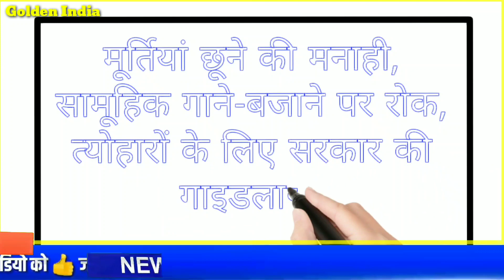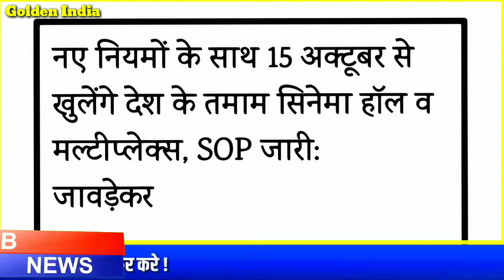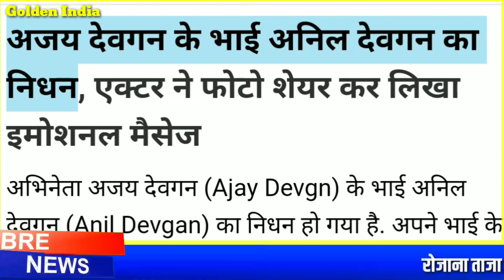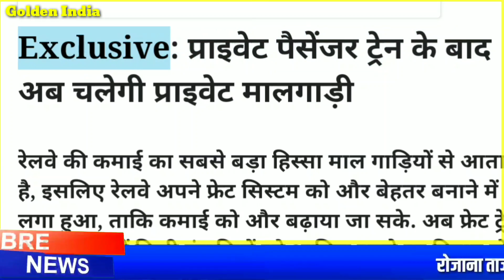आज 7 अक्टूबर जाने कितना सस्ता हुआ सोना और चांदी| 22 कैरेट 24 कैरेट गोल्ड प्राइस gold silver rate